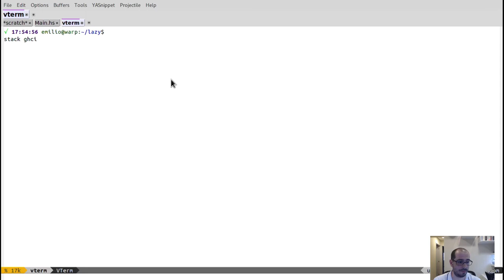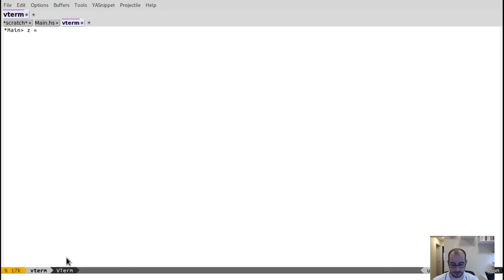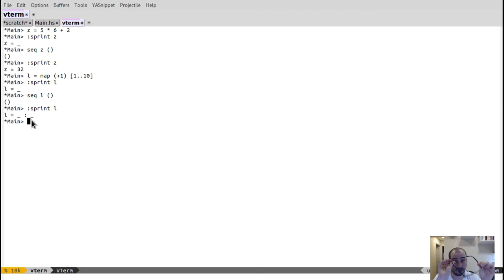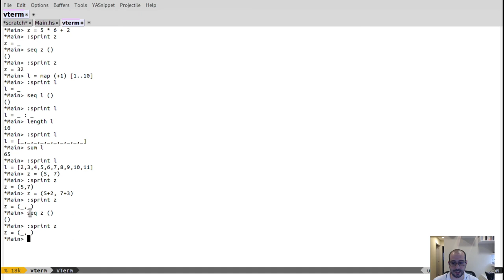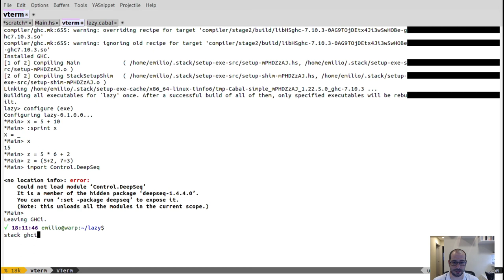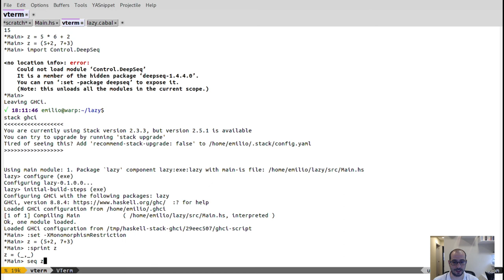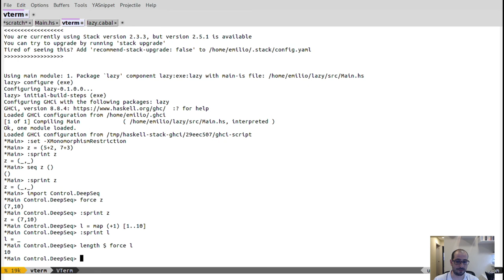12.1 - Programação Funcional em Haskell: Laziness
Neste vídeo descrevemos o que é avaliação preguiçosa e exploramos o seu uso com ajuda do GHCI.